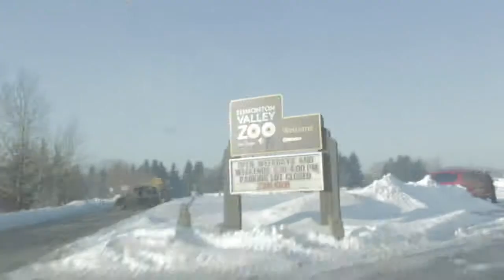CineCoup Mission 4 - Speechless - Original Sound, No Colour Correction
We posted this version to highlight the impact of post-production processes, namely sound design, music composition, and colour correction.